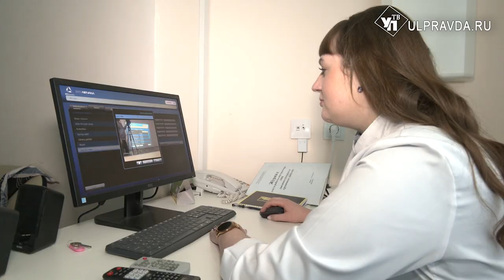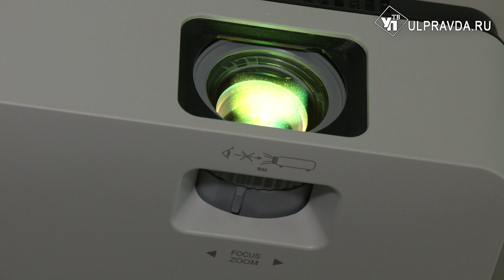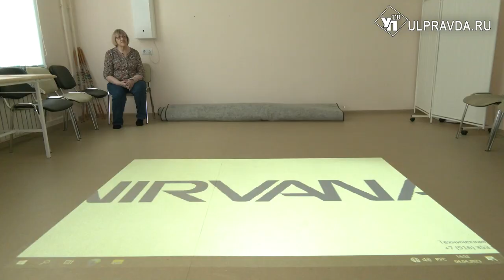В ульяновской медсанчасти пациентам помогают уйти в «Нирвану»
Панда и крот помогают ульяновцам в реабилитации после тяжелых заболеваний. Персонажи вымышленные, а вот эффект вполне реальный. Его пациенты поликлиники №2 ЦК МСЧ ощущают уже через пару сеансов. Терапия проходит с помощью инновационной системы «Nirvana». О ее возможностях расскажет Александра Никитина.